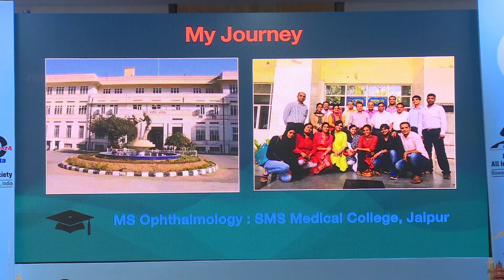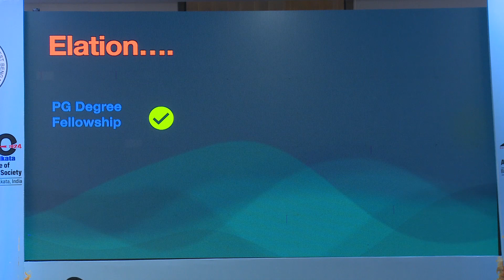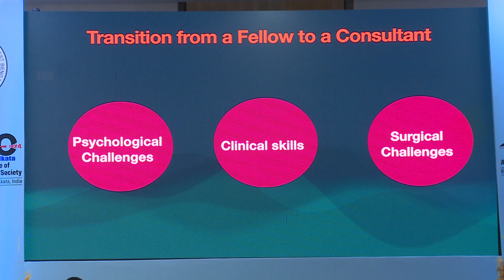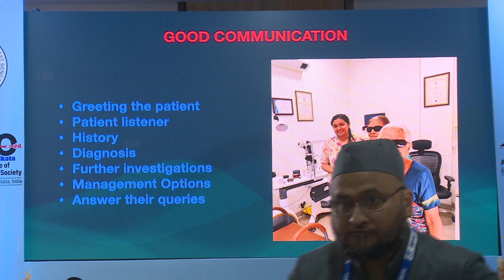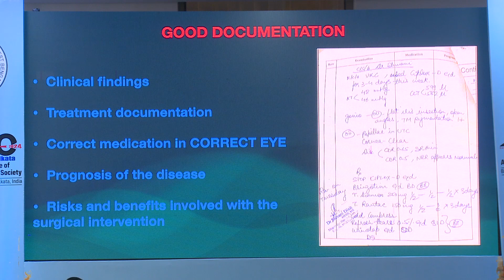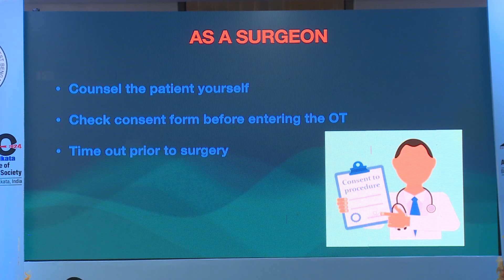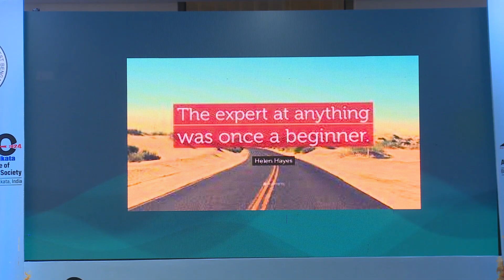AIOC2024 GP156 Topic Dr Shivani Dixit Transition from a Fellow to a Consultant A rocky terrain